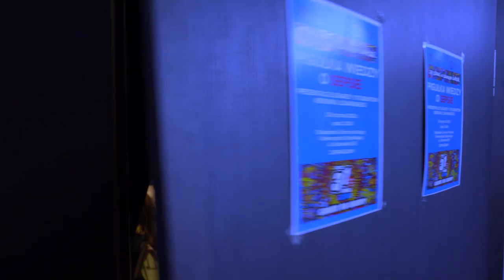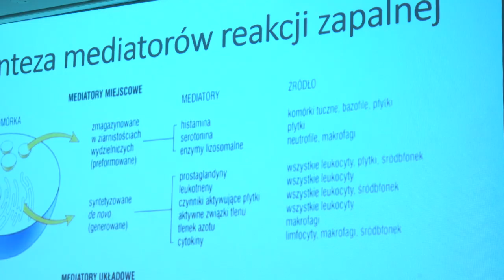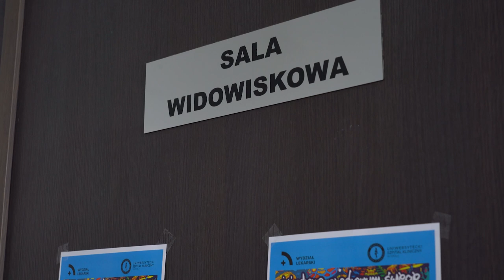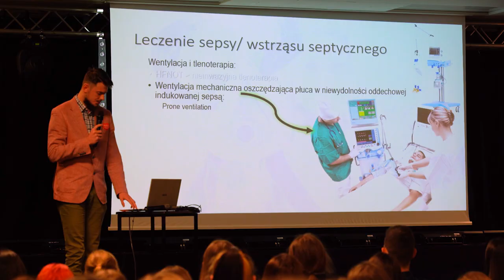USK i Uniwersytet Opolski pomagają dla WOŚP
Tegoroczny Finał Wielkiej Orkiestry Świątecznej Pomocy poświęcony jest osobom chorym na sepsę. To groźna choroba, która zakaża organizm. Wiedza na jego jej temat to jedna z broni, którą można wykorzystać. Uniwersytecki Szpital Kliniczny w Opolu oraz Uniwersytet Opolski w ramach akcji zorganizowali wykład na temat sepsy. Studenci oraz lekarze zaprezentowali słuchaczom m.in. co jest jej przyczyną oraz jak z nią walczyć.